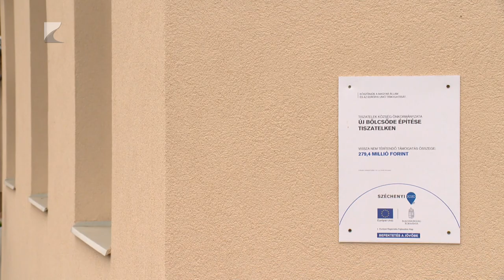Januárban nyit az új bölcsőde Tiszateleken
Jelentős mérföldkő lesz Tiszatelek életében, hogy januárban megnyílhat az új bölcsőde. 24 kisgyermeket tudnak fogadni az új intézményben. A bölcsőde mellett új játszótér is épül. Zajlik emellett a szennyvízhálózat korszerűsítése és bővítése is Tiszatelken.